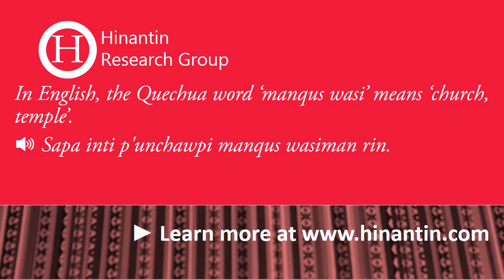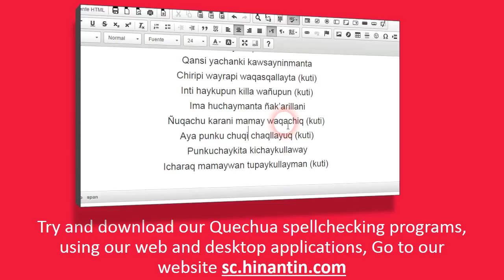How to pronounce manqus wasi ‘church, temple’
Social

Hinantin Research Group: The entry ‘manqus wasi‘ is part of the basis for the development of a freely available talking dictionary for Quechua language.